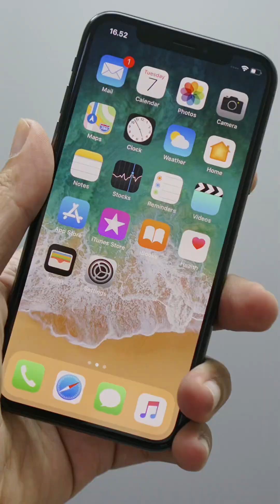Everything You Need to Know About Germanium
Germanium is a hard, brittle, grayish-white metalloid (Group 14) with exceptional semiconducting and optical properties, making it a cornerstone of modern electronics and photonics. Though chemically similar to silicon, germanium offers superior performance in certain high-speed and high-efficiency applications, especially where precision and reliability are critical.

In 2024, China refined around 85–90% of the world’s primary germanium, out of a total global production of roughly 150,000 kilograms, valued at around $250–300 million. Germanium is not mined directly but is recovered as a by-product of zinc and coal ash processing, with only a handful of refineries worldwide. Its extreme scarcity and concentration of supply make it one of the most strategically sensitive elements in global technology chains.

China’s 2023 export restrictions on germanium and gallium were a major wake-up call for Western nations, underscoring their dependence on Chinese refining for materials vital to semiconductors, defence systems, and clean energy. Despite its small market size, germanium is indispensable to industries worth trillions.

Key Applications:
· Fiber Optics: Essential for high-speed internet and global communications infrastructure.
· Infrared Optics: Used in thermal imaging, night vision, and missile guidance systems—vital for defence and aerospace.
· Semiconductors: Germanium is used in high-speed chips, transistors, and solar cells where silicon’s limits are reached.
· Solar Energy: Key material in multi-junction photovoltaic cells, used in satellites and advanced renewable systems.
· Catalysts & Polymers: Plays a role in PET plastic production and chemical catalysis.

Although used in minuscule quantities, germanium’s impact is immense—it sits quietly inside the world’s most advanced technologies, from smartphones to spy satellites. Its constrained supply highlights the strategic vulnerability of global tech and defence sectors, reliant on obscure elements to sustain the digital and energy revolutions.